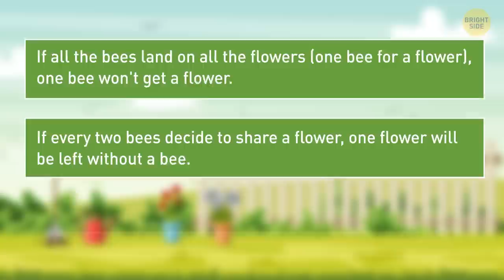Cake Or Not? 22 Riddles That Will Trick Your Brain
So, you think you can solve even the trickiest of riddles? How about this one? There are some flowers growing in the field and some bees flying over them. How many flowers and bees are there if both statements are true: if all the bees land on all the flowers (one bee for a flower), one bee won't get a flower. If every two bees decide to share a flower, one flower will be left without a bee. Give it your best: this puzzle is all about logic.